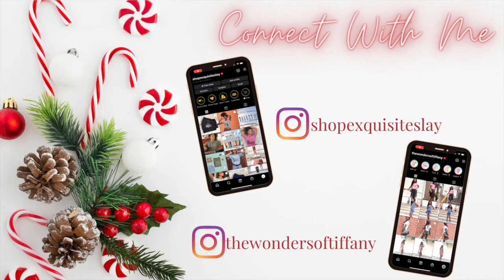VLOGMAS DAY 7 - Nail Vlog & Starbucks Holiday Drink